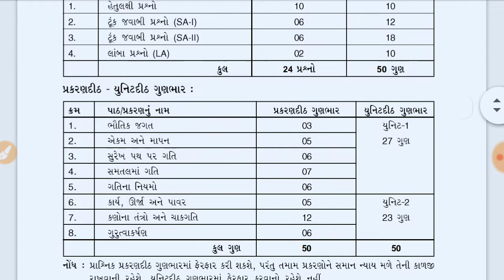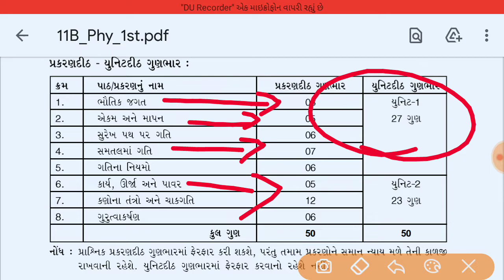std 11 physics first exam paper October 2021/dhoran 11 physics paper solution 2021 October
std 11 chemistry first exam October paper 2021/dhoran 11 chemistry paper solution october 2021

std 11 english first exam paper October 2021/dhoran 11 english first kasoti paper and blueprint 2021

std 11 economics first exam paper 2021 october/dhoran 11 economics first kasoti 2021 october/Eco

std 11 manovigyan first exam paper 2021/blueprint/dhoran 11 manovigyan first kasoti paper 2021

std 11 itihas first exam paper 2021 October/dhoran 11 history paper october 2021/std 11 paper

કોઇ પણ પ્રકારની કોપીરાઇટ્સ નો ઉપયોગ કરતા પહેલા અમારી સાથે વાર્તાલાપ કરશો. પ્લીઝ

--thank for youtube--